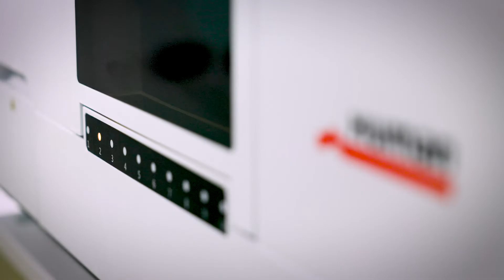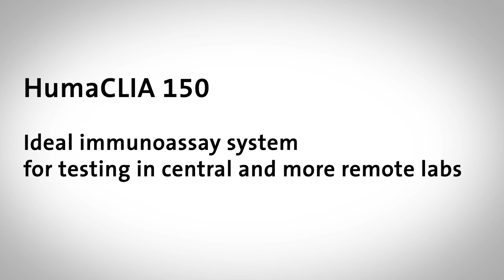HumaCLIA 150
The ideal immunoassay system for testing in central and remote labs

• Simplified operation with random-access capability
• Modern, intuitive user interface
• Economical, customer-focused reagent